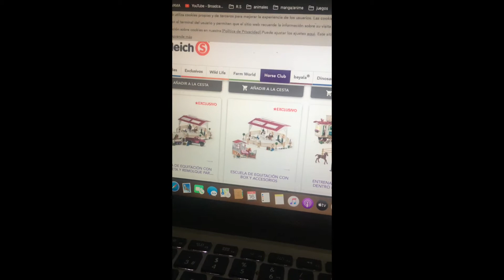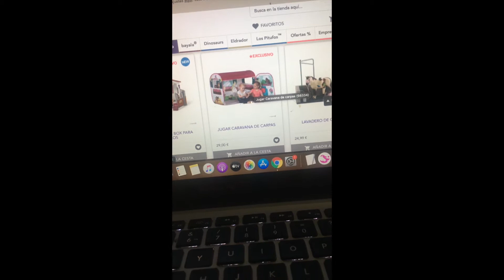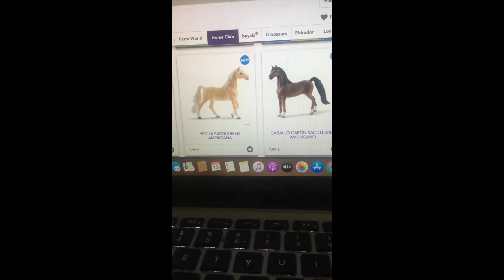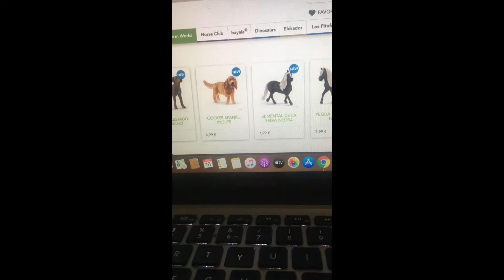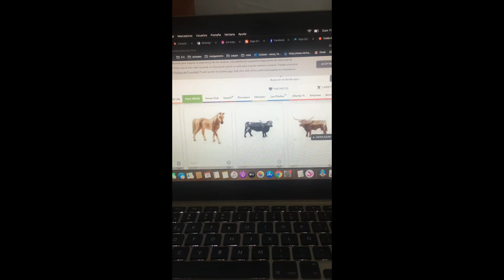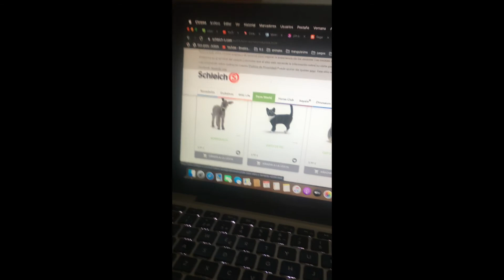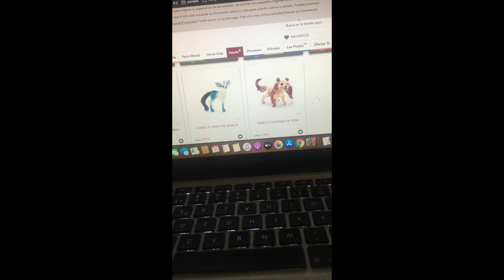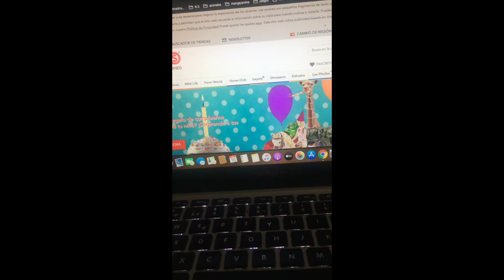Schleich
Mis blogs:
blog de yessina uchiha